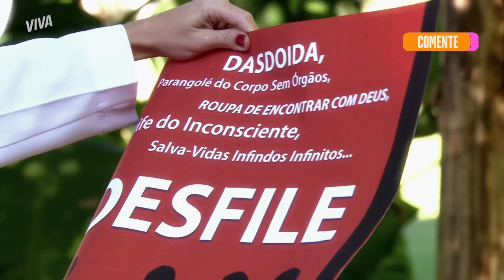DIVÓRCIO? CAMILA DISCUTE COM RAVI E DECIDE VOLTAR PRO BRASIL! | CAMINHO DAS ÍNDIAS | MELHOR DO DIA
As cobranças de Ravi e sua família esgotaram Camila! Cansada de se sentir sozinha, ela briga com o marido e aproveita a visita da mãe para voltar com ela pro Brasil e se divorciar! 😰 Quem disse que a vida na Índia era fácil, né?